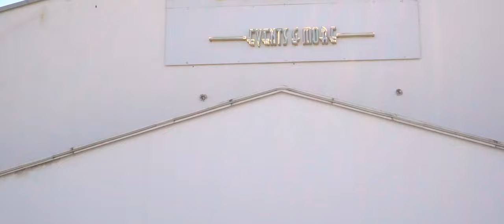"Synetija dhë Ditlindja te Familja Krasniqi - Highlights"| Sulltan Hajolli, Hajrus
Ju prezantojm Synetin ë Enverit të vogel dhë 50 Vjetori Enverit.

Muzikë: Sulltan Hajolli, Hajrus

Bejm Inqezime e Darsmave, Kanagjegje, Synetija dhe tjer manifestim me kualitet te larte 4K dhe DVD.

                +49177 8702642